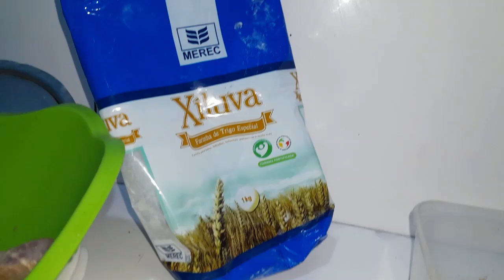O MELHOR PEIXE FRITO QUE JÁ COMI🐟ARROZ DE LEGUMES E MAS...MARIDO TIROU ÁGUA NO POÇO + CONVERSA 💨🇲🇿🇲🇿